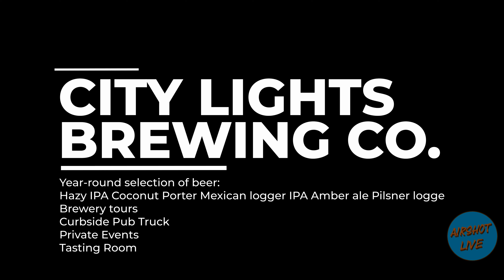City Lights Brewing Co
Quality Beer